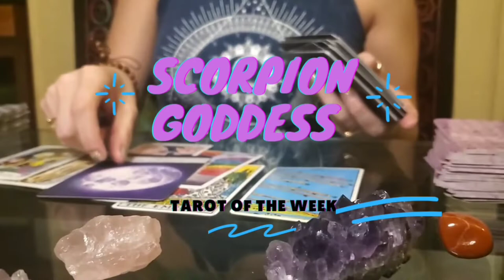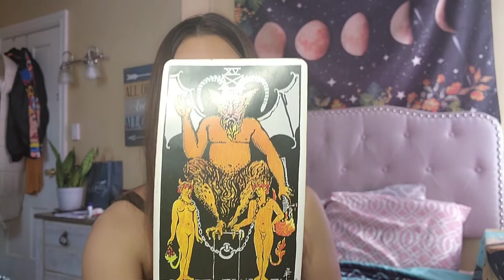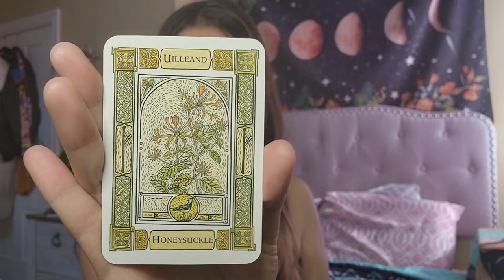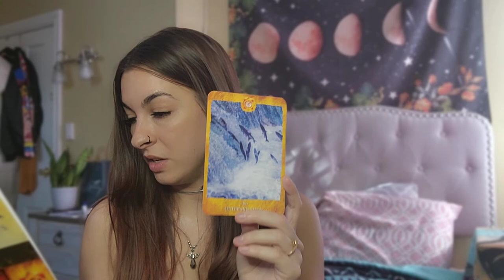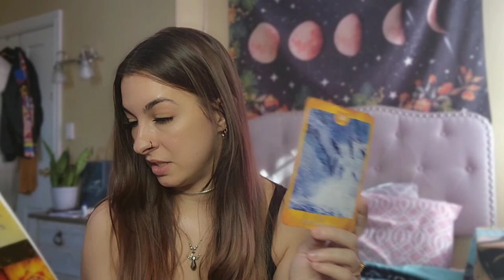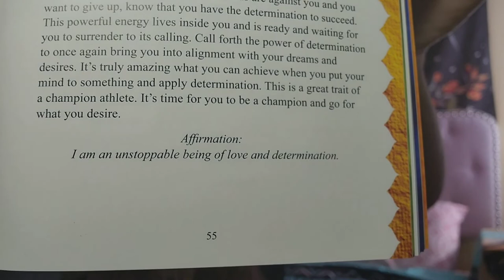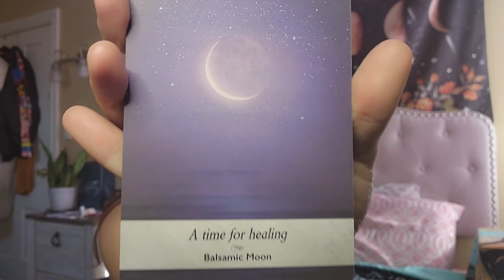Tarot Of The Week LUNAR ECLIPSE in TAURUS 2022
📝Astrology Journal

📧 Have questions about my services?